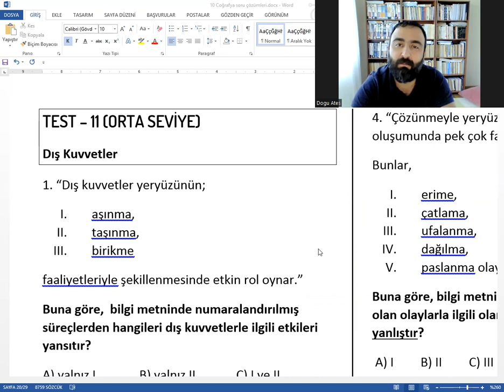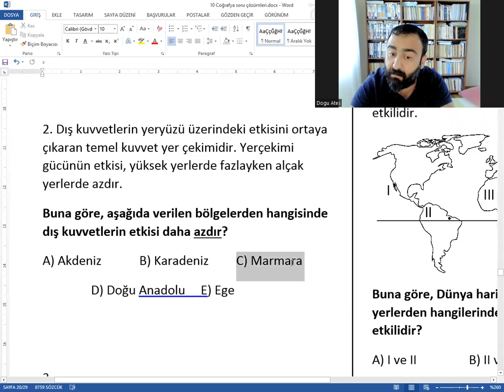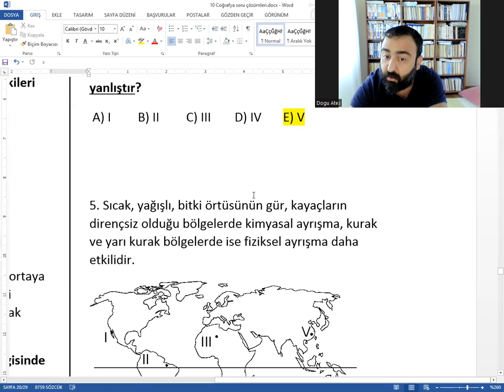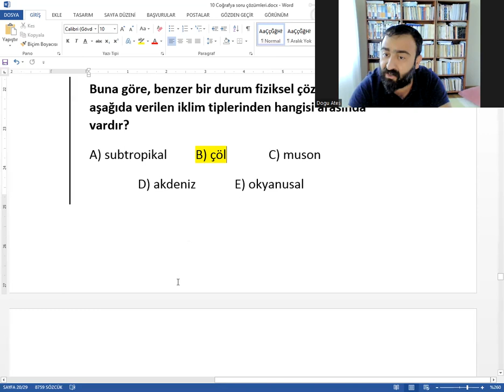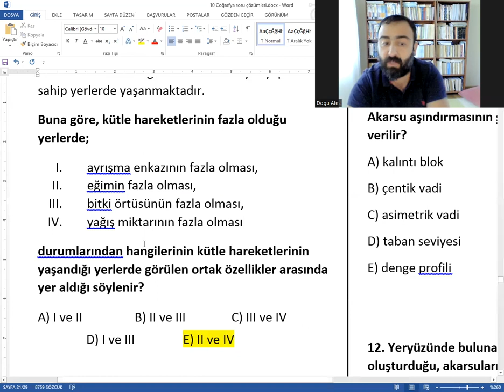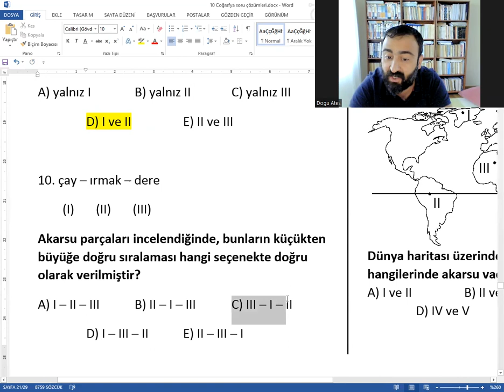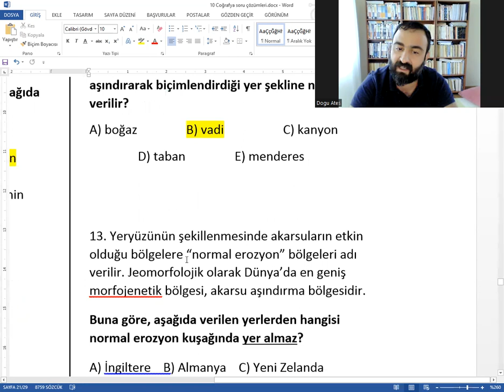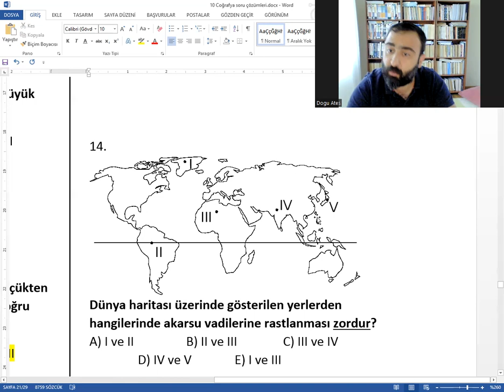C 10. İÇ KUVVETLER - Test 11 - (Orta Seviye)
Doğu ATEŞ youtube coğrafya kanalında, coğrafya öğretiminde ihtiyacınız olan her şeyi bulacaksınız. Coğrafyanız geliştikçe başarılı olacak, kanalı arkadaşlarınıza duyuracaksınız.

Doğu ATEŞ'i daha net biçimde tanımak için öğrencilerim tarafından hazırlanan;